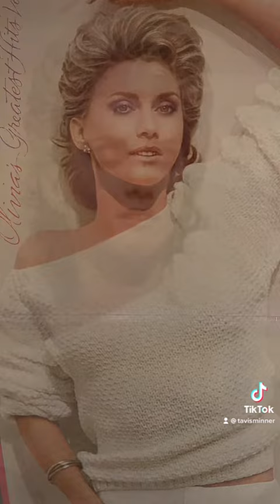Rest Peacefully, OLIVIA NEWTON-JOHN